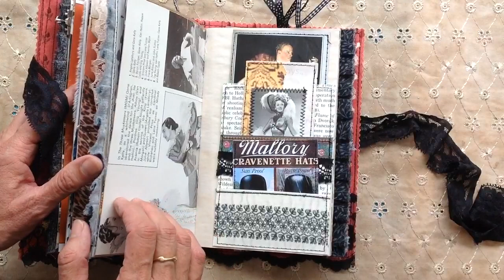A thank you give away - now closed, thank you!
This is just a short video, to thank you, my subscribers.
I have reached 1000 subscribers (oh my!!), and as a thank you, I am doing a give away for this ' life on film' journal.

The giveaway will be open until 10th May, and I will do the draw on 11th May.

Thank you for all the inspiration, and support, it's really appreciated.

I hope you enter!